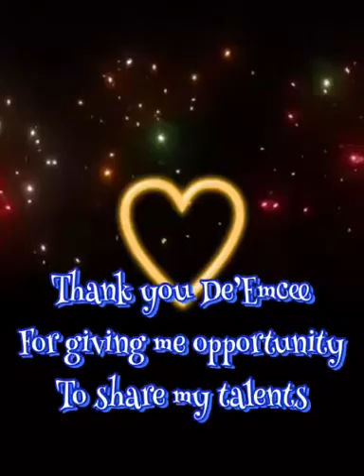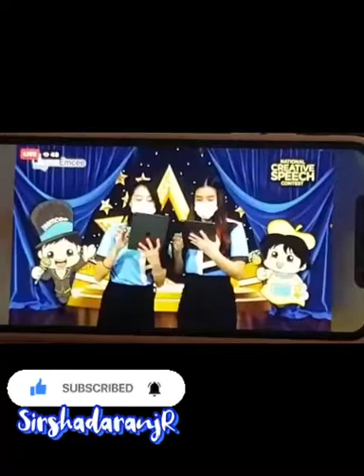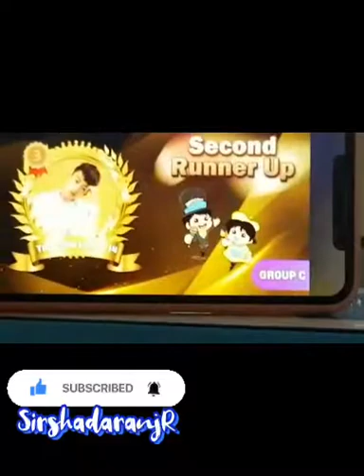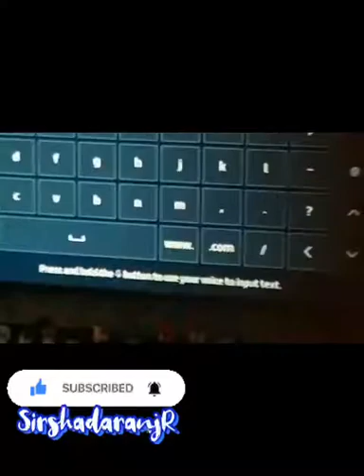Most memorable year De’Emcee Champion 2021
Thank you De’Emcee for giving opportunity to share my talent
And also thank you to my supporting parents